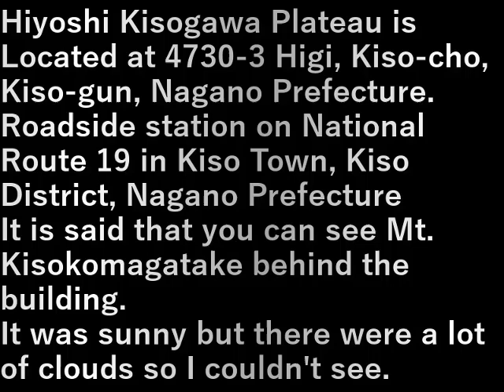5.道の駅・日義木曽川高原・長野県(2024.7.8)5. Roadside Station Hiyoshi Kisogawa Highlands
日義木曽川高原(ひよしきそこまこうげん)は
長野県木曽郡木曽町日義4730-3にある
長野県木曽郡木曽町にある国道19号の道の駅
建物の後ろに木曽駒ケ岳を望むという
晴れているが雲が多くて見えなかった

Hiyoshi Kisogawa Plateau is
Located at 4730-3 Higi, Kiso-cho, Kiso-gun, Nagano Prefecture.
Roadside station on National Route 19 in Kiso Town, Kiso District, Nagano Prefecture
It is said that you can see Mt. Kisokomagatake behind the building.
It was sunny but there were a lot of clouds so I couldn't see.

設備屋の適当田舎暮らし